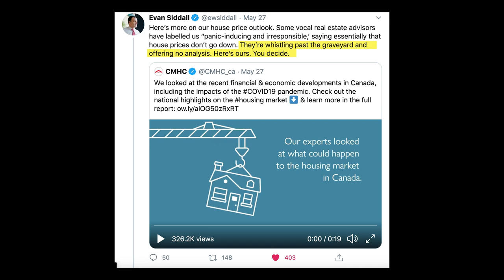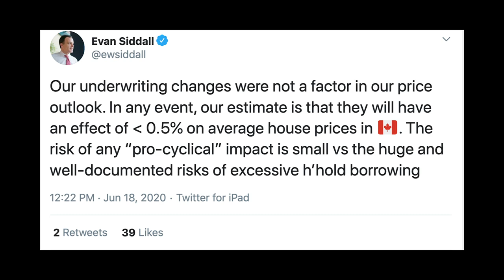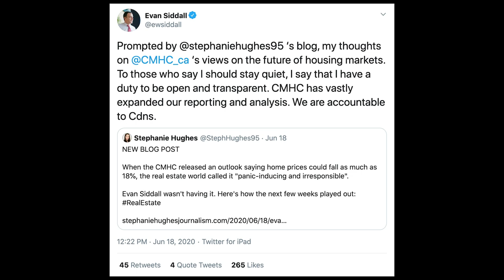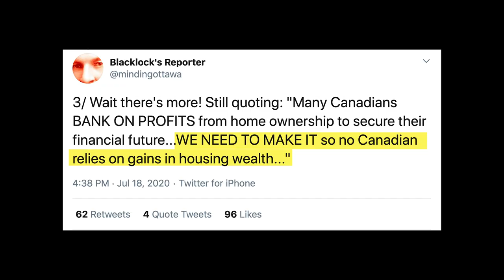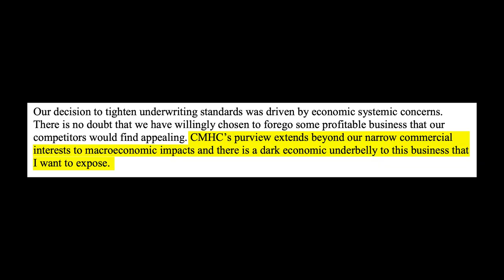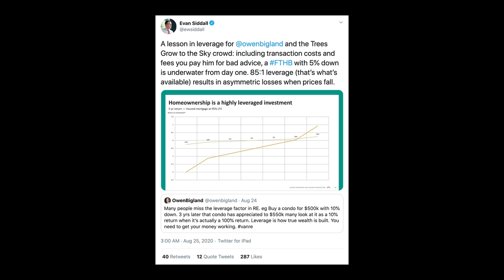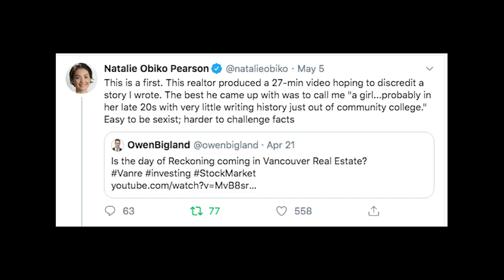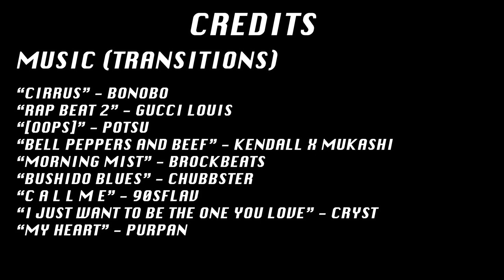2020: The Year The CMHC Riled Up Canadian Real Estate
Back in June, I wrote a feature called “Evan Siddall Versus the World: A Summary of the 2020 CMHC Saga”. I approached it as an explainer on the organization’s – and Evan Siddall’s – moves in what turned out to be a turbulent year.

Little did I know, it wouldn’t end up telling even half of the story. Here’s the video follow-up on what happened next.

Supporting links:

“Evan Siddall Versus the World: A Summary of the 2020 CMHC Saga”

“Toronto Housing Hits Pre 2017 Levels - What Could Go Wrong?”

Letter to CMHC Approved Lenders re Underwriting Changes

MUSIC FEATURED
(Transitions)
"Cirrus" - Bonobo
"Rap Beat 2" - Gucci Louis
"[oops]" - potsu
"Bell Peppers and Beef" - Kendall
"Morning Mist" - Brockbeats
"Bushido Blues" - Chubbster
"c a l l m e" - 90sflav
"I Just Want to be The One You Love" - Cryst
"My Heart" - Purpan

(Background)
"technicolor" - Kudasai
"Football Head" - Flamingosis
"the girl i haven't met" - Kudasai
"serenade" - Kudasai
"s h e" - Glimip
"Saib" - Spike Spiegel
"h e a r t b r o k e n"
"Oblivion//Remix (ft. Lily Potter) - Rufi-O
"Aruarian Dance" - Nujabes
"Late Night Walk" - Lofi Hip Hop/TSN Vibes